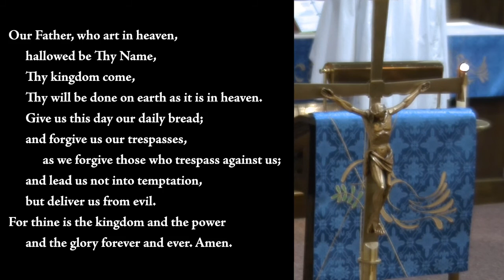Advent Vespers 2020